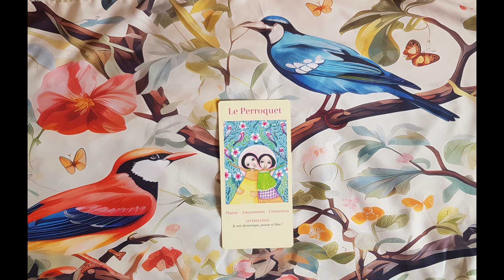Message du jour tirage et énergies du jour mardi 16 avril 2024